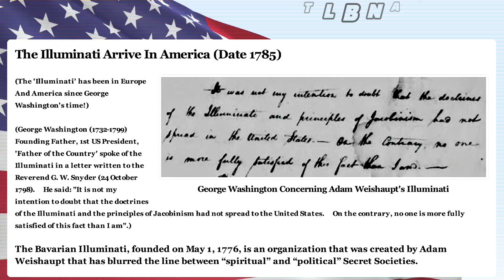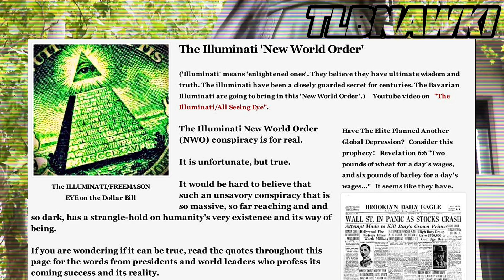The Illuminati Arrive In America (Date 1785) Washington Letter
The 'Illuminati' has been in Europe And America since George Washington's time in the 1700s